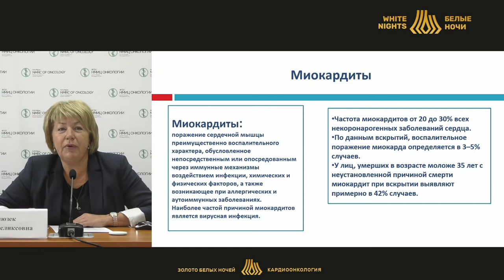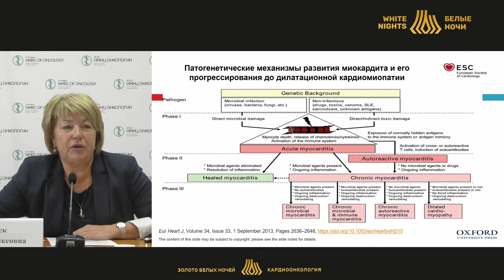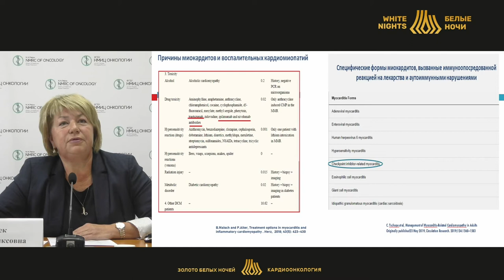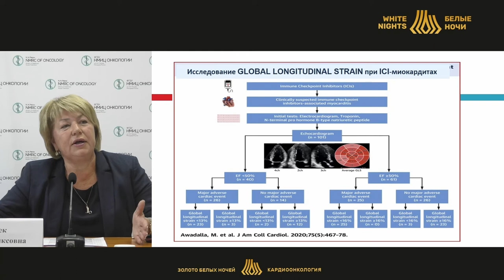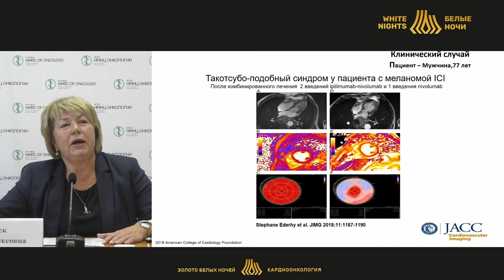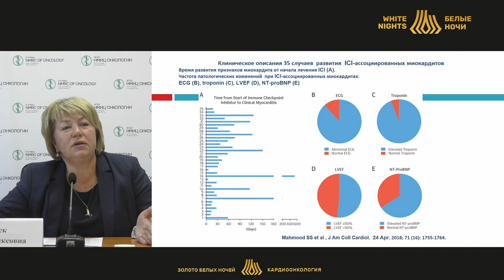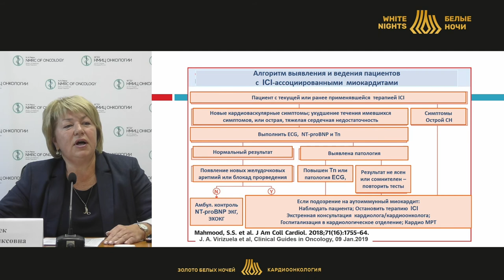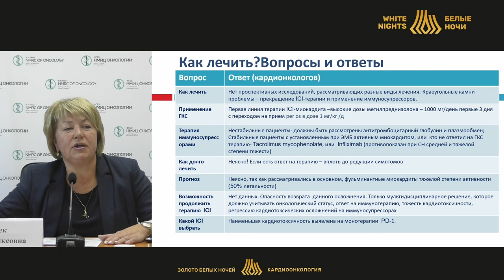Кардиотоксические эффекты противоопухолевой иммунотерапии Баллюзек М.Ф.)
Баллюзек Марина Феликсовна - заместитель главного врача по медицинской части, заведующий кардиологическим отделением СПб больница РАН,  профессор кафедры факультетской терапии СПБГУ, д. м. н., профессор, Санкт-Петербург